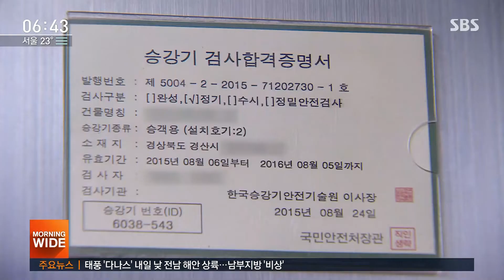또 엘리베이터 멈춤 사고…비상벨 먹통에 '공포의 30분' / SBS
일주일 전 대구의 한 상가 건물에서 초등학생 12명과 보호자 5명이 탄 엘리베이터가 30분 동안이나 8층과 9층 사이에서 멈춰 서 있었던 사실이 뒤늦게 알려졌습니다. 당시 비상벨까지 먹통인 상태에서 아이들은 울음을 터뜨렸고, 호흡 불편을 호소하기도 했습니다.
TBC 박정 기자입니다.